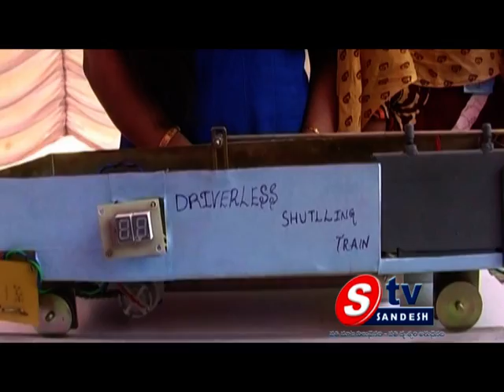15-03-14 AP View 02